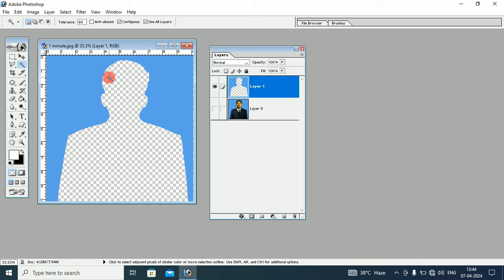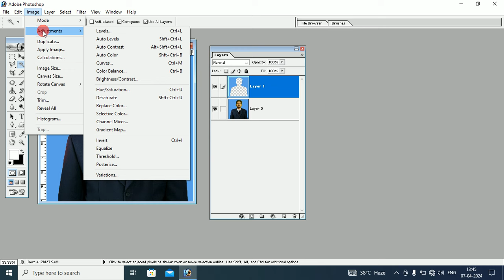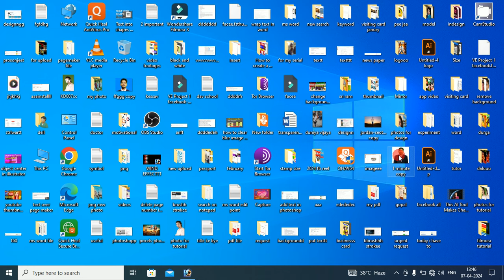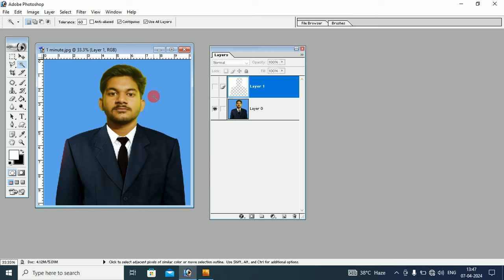How to change passport size photo background color blue to white in Photoshop